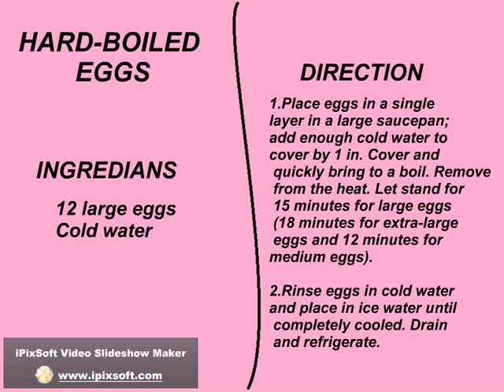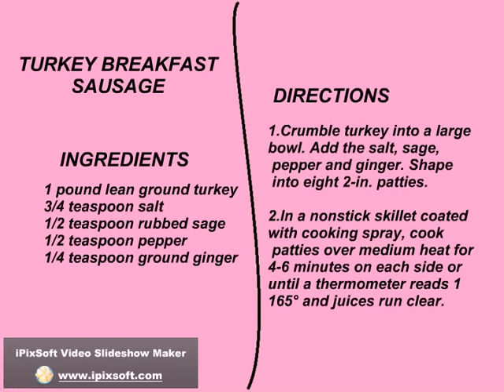Top 10 Skinny Breakfast Recipes Collection For Weight Loss 4/5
Skinny Breakfast Recipes
Start the day off strong with these skinny breakfasts. Each recipe has 200 calories (or less) and 10 grams of fat (or fewer) per serving.